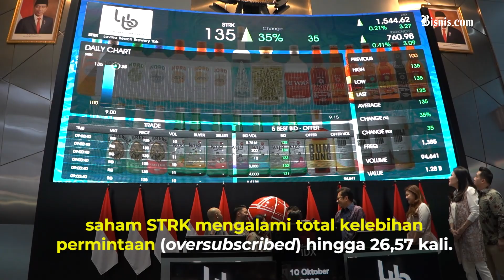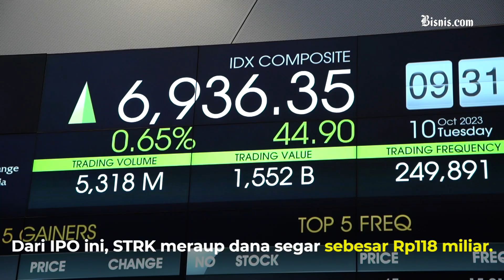Resmi IPO, Saham Produsen Soju STRK Langsung ARA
PT Lovina Beach Brewery Tbk. (STRK) resmi mencatatkan sahamnya di Bursa Efek Indonesia. rencananya emiten produsen minuman beralkohol ini akan mengembangkan penelitian produk tequila untuk dibuat di dalam negeri.